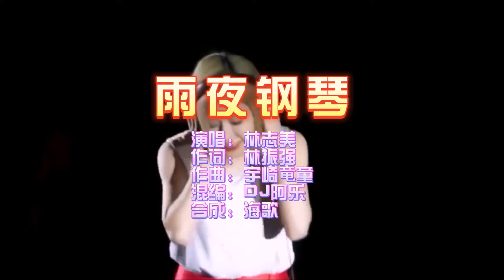林志美 《雨夜钢琴》DJ阿乐 FunkyHouse KTV 导唱字幕 （备有伴奏视频）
《雨夜钢琴》

演唱：林志美
作词：林振强
作曲：宇崎竜童
混编：DJ阿乐
合成：海歌

钢琴呆坐玻璃窗后看雨丝
微凉是这寂寥午夜时
我弹琴望雨
不经意地再奏出一首老调子
钢琴仍在欣赏窗外细雨丝
从来未理键盘有泪儿
钢琴似不知当天
你象我那般喜欢这调子
微雨里 琴声中
凭泪珠打拍子
人已去 楼空空
流泪已没有意思
激愤敲琴
仿似质问
问情缘为何尽变做遗憾
激愤敲琴
边爱边恨
恨情人仍留在心伤我心

钢琴似不知当天
你和谁在今宵倚着看雨丝
和谁互诉热情说话儿
我仍然在奏
即使你是听不到此首老调子
微雨里 琴声中
凭泪珠打拍子
人已去 楼空空
流泪已没有意思
激愤敲琴
仿似质问
激愤敲琴
边爱边恨
激愤敲琴
边爱边恨